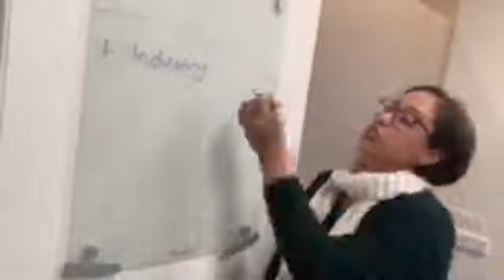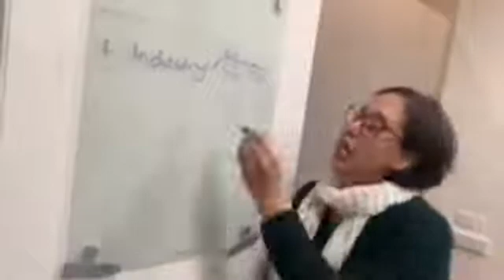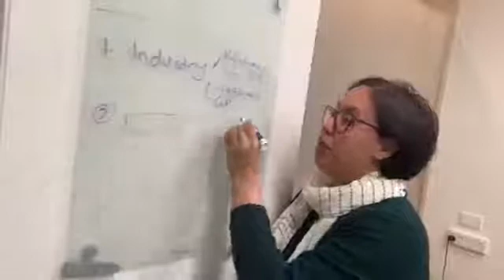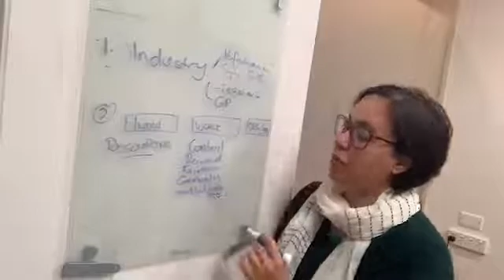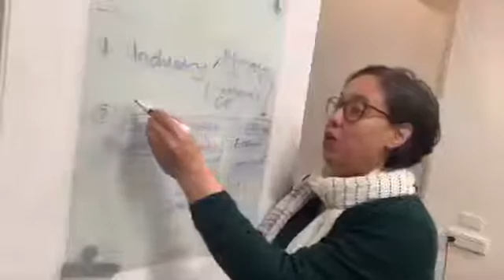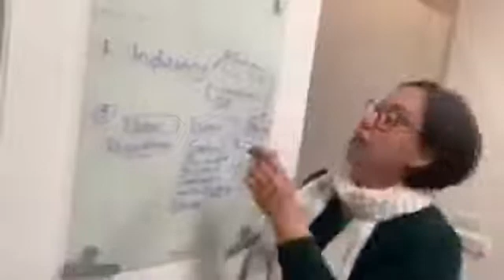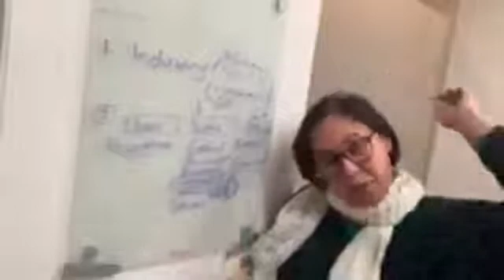Beyond individual resilience and feeling hopeless about being able to change an organisation - my f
Beyond individual resilience and feeling hopeless about being able to change an organisation - my framework in the coaching space for burnout